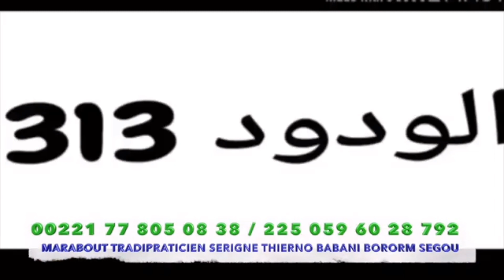ABBA NO STRESS SE MOQUE NGAAKA BLINDÉ ET LES RAPPEURS OLD SCHOOL 😂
🔸Découvrez toutes les actualités (politiques, people, sport, faits divers..) en temps réel sur votre chaîne LIVE SN.

🔸Localisation:
- Liberté 6 / Dakar / Sénégal 🇸🇳📍 West Africa✊🏾
- Bienvenue dans notre cher pays de la Teranga☺️

🔸Since | Mai 2020